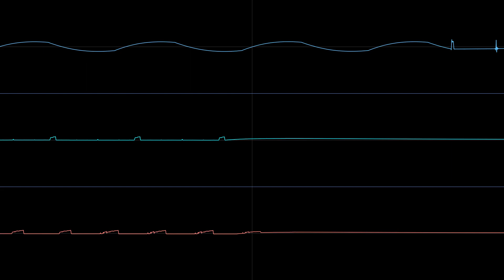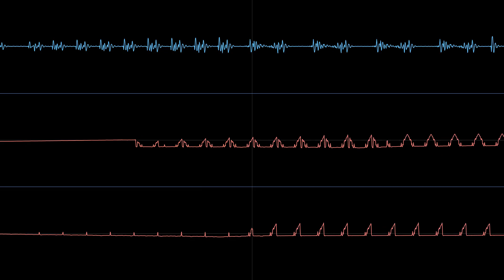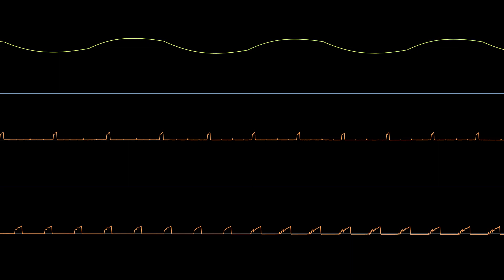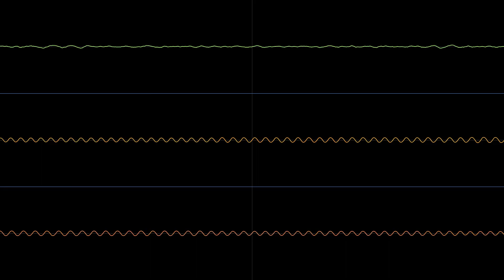Jammer - Brooke Lynne (MOS 8580 R5, Real SID)